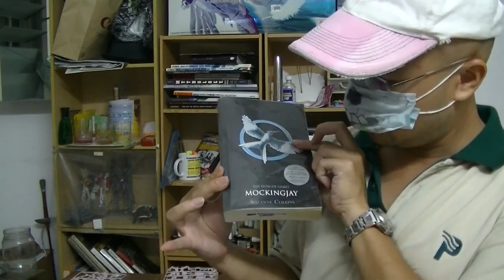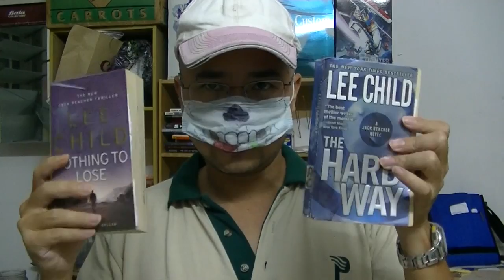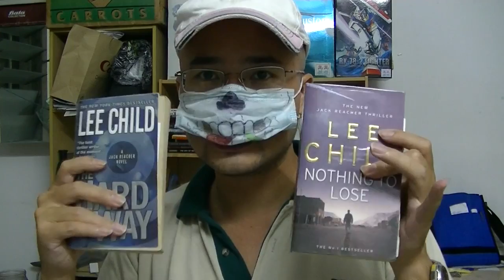My Plans Before Going To KL, V for Vendetta, Gundam 00 Review, Mockingjay, Jan 2014, P2